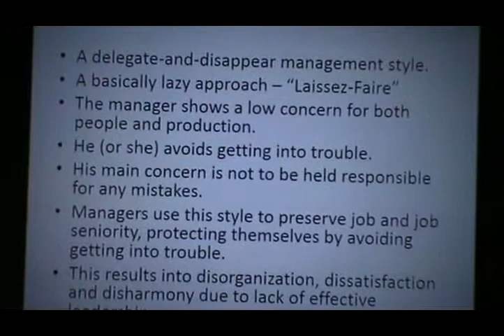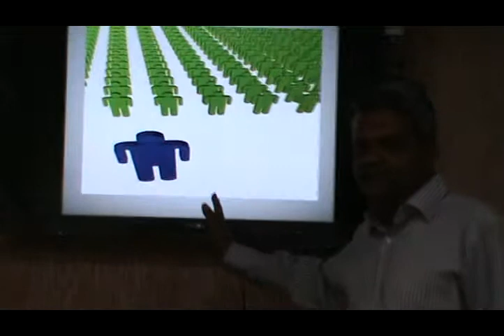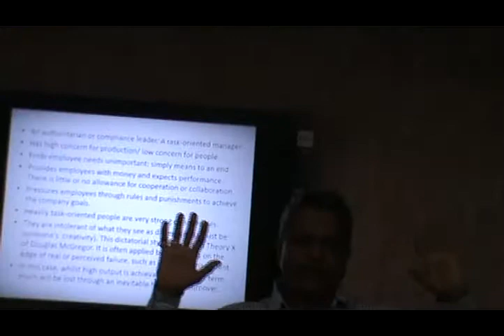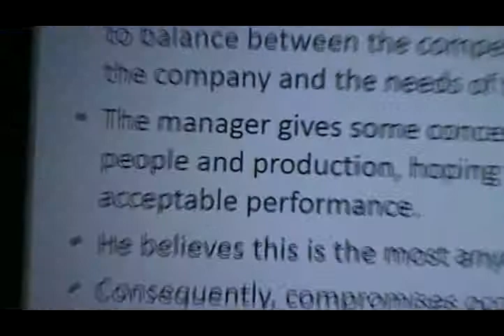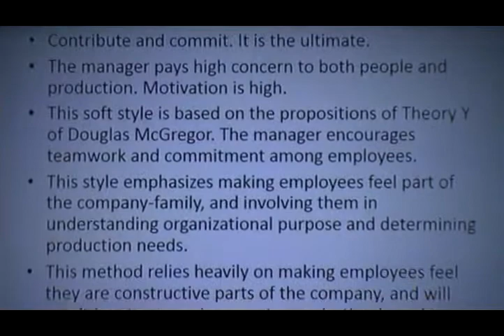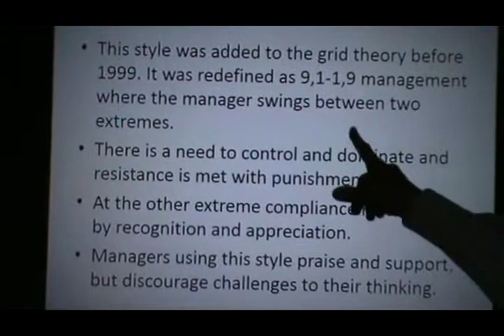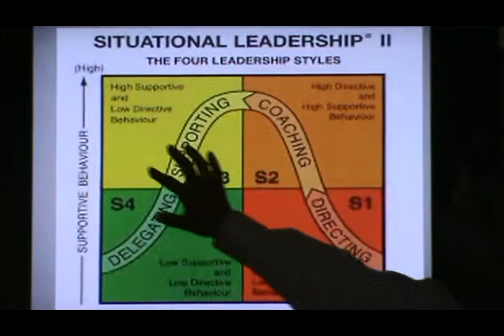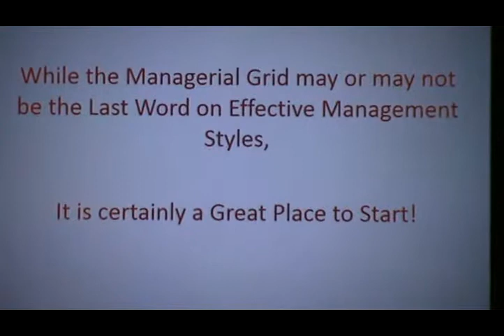BLAI Meeting 05.02.2014 " Managerial Styles " By Mr. Sudhir Kulkarni